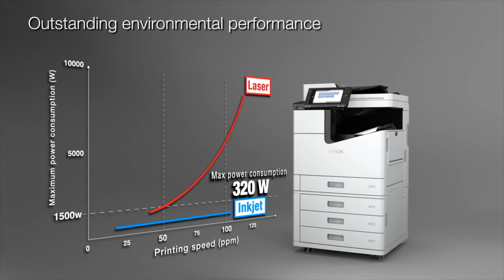WorkForce Enterprise - Linehead Inkjet product features (short)